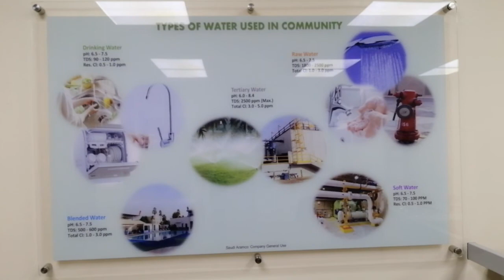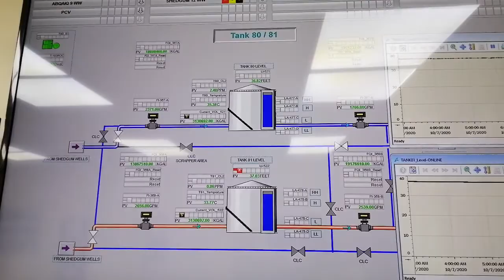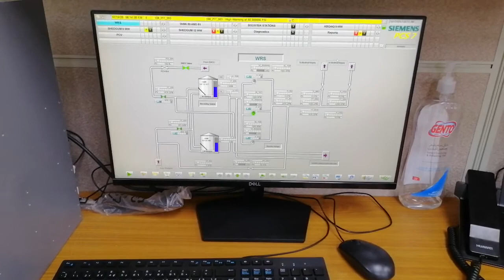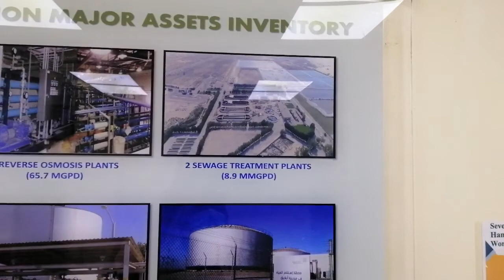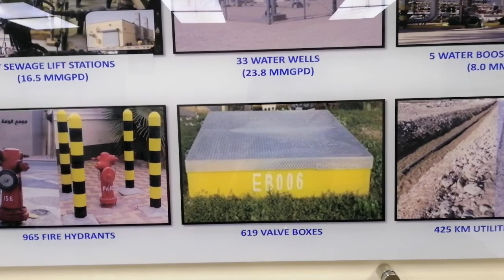Shift coordinator office with SCADA Monitor.